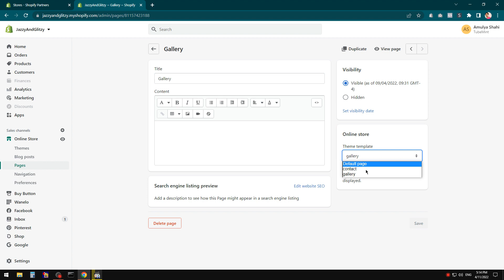Shopify Image Gallery Page Working and added to Main Menu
Image Gallery Page Working and added to Main Menu